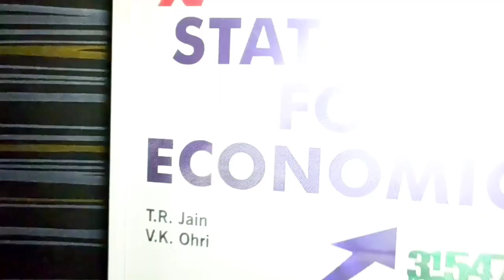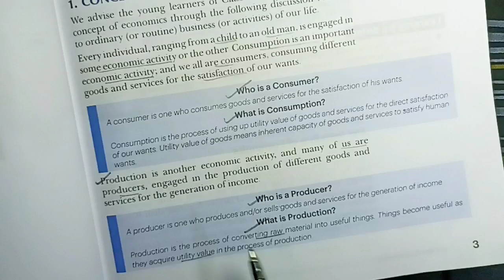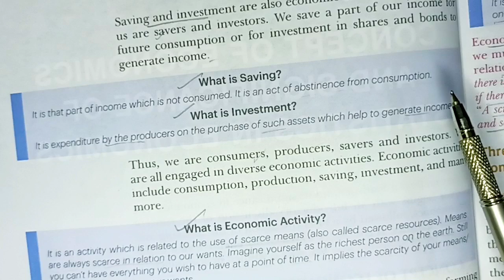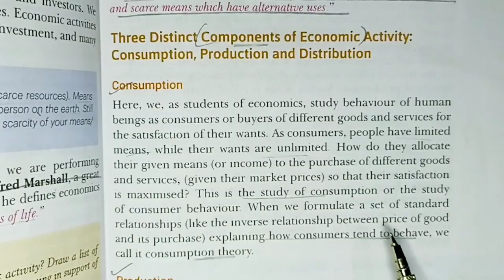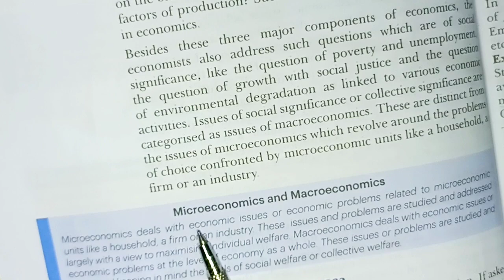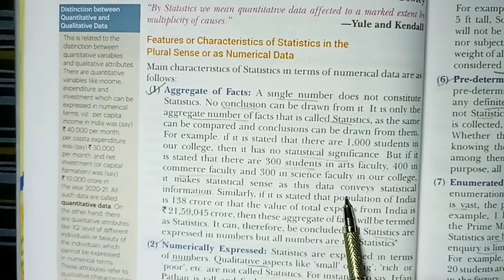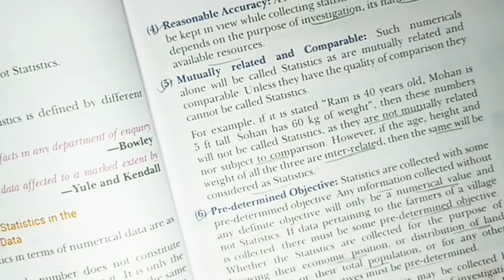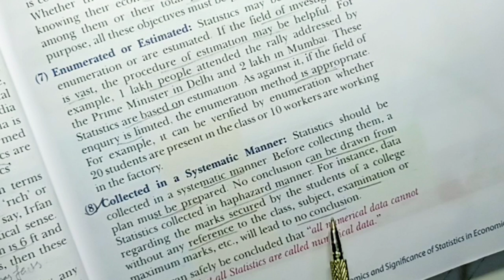Concepts Of Economics and Significance Of Statistics In Economics(PART-1)10+1(COMMERCE)